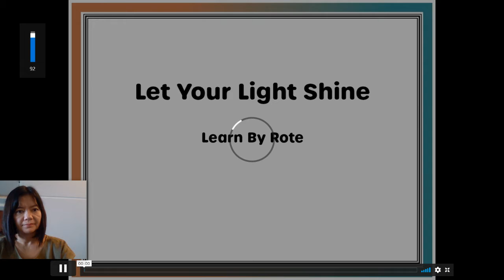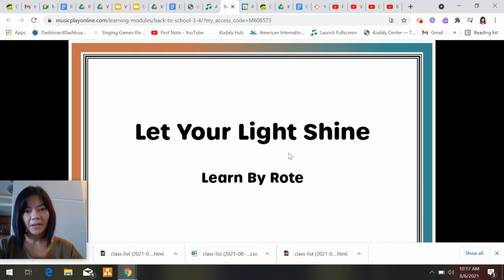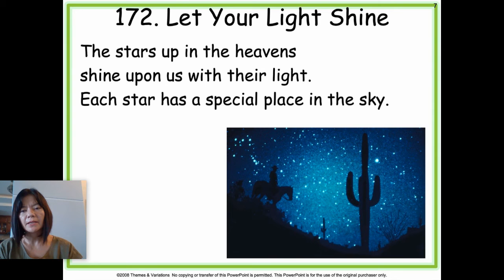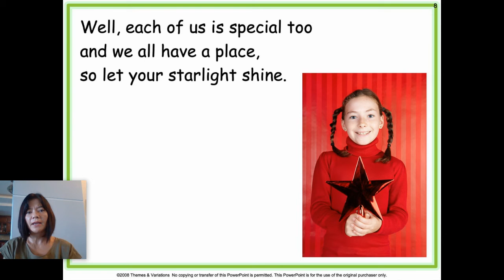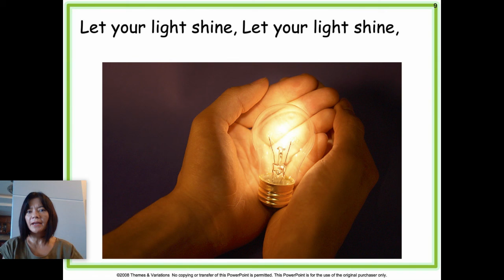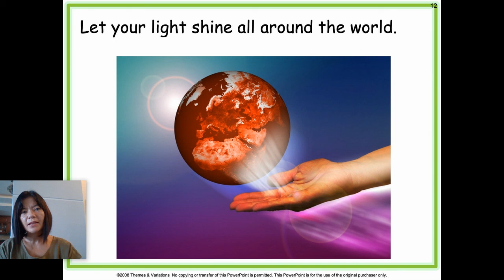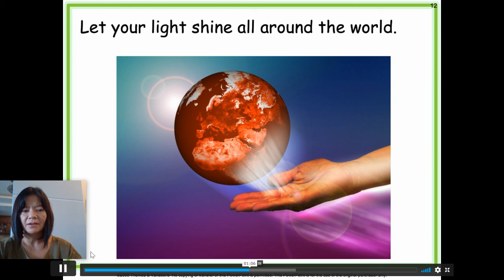Grade 1 Music August 9-13